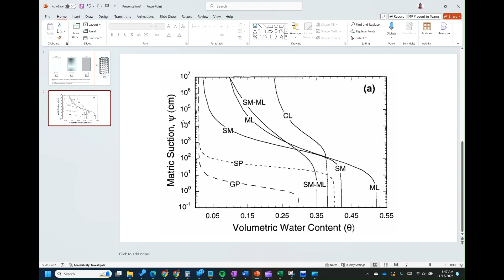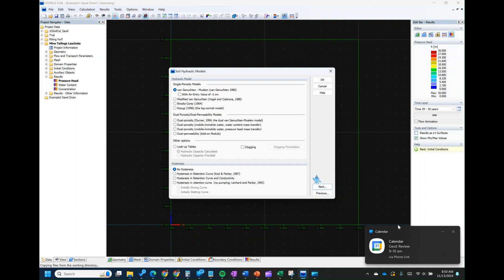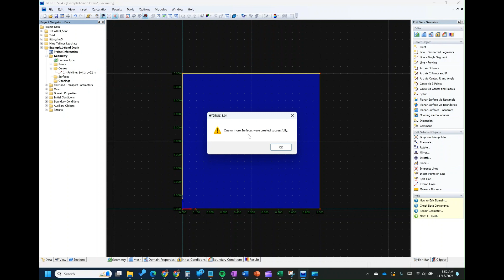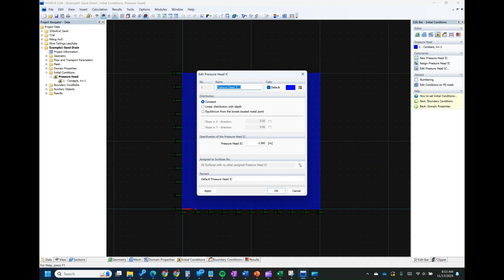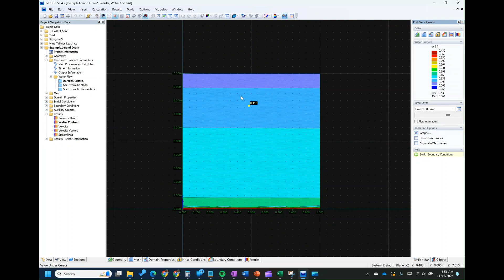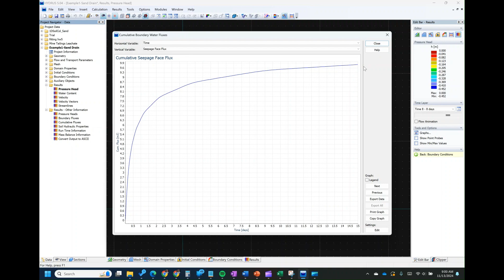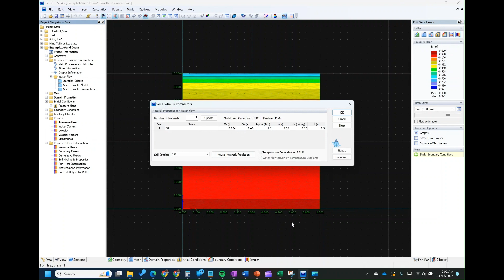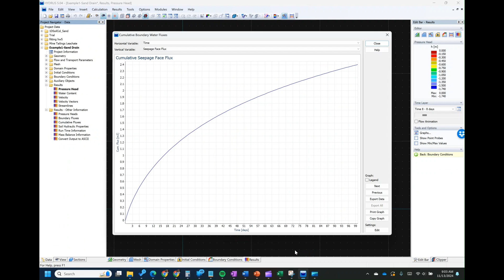Introduction to Hydrus for Unsaturated Flow Modeling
Introduction using Hydrus 2D for unsaturated flow modeling. In addition to learning how to use Hydrus, it explains the concept of simulating SWCC for different soils.